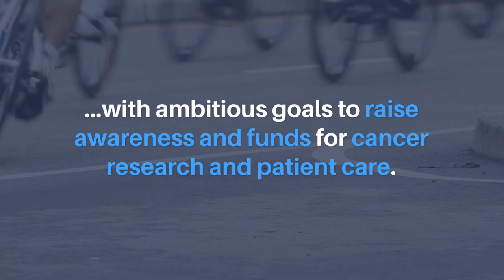Impact Journals Sponsors Team Open Access in 2023 Ride for Roswell | Aging-US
The Ride for Roswell is one of the nation’s largest cycling events—hosted by Roswell Park Comprehensive Cancer Center—to raise awareness and funds for cancer research and patient care.

This charity bike ride, based out of Buffalo, New York, has brought people together for 27 years to celebrate cancer survivors, pay tribute to lives that have been lost, and to work together to support research and find a cure. This year's Ride will take place on Saturday, June 24 from the University at Buffalo, North Campus.

Impact Journals (Aging's publisher) has been a part of the Ride for Roswell since 2018. Impact Journals sponsors captain Sergei Kurenov’s peloton, Team Open Access (named after open-source online medical journals, such as Aging, Oncotarget, Genes & Cancer, and Oncoscience).

Sergei - who has been riding in the event since 2016 - works at Roswell Park Comprehensive Cancer Center to create, develop, and implement innovative diagnostic and surgical pre-planning software used in cancer treatment.

“Roswell Park Comprehensive Cancer Center is dedicated to providing a high level of care for cancer patients,” Sergei said. “By contributing to the Ride for Roswell, we are helping our patients to fight this most dangerous disease.”

There is still time to join Team Open Access and the 2023 Ride for Roswell. You can also support the team by giving a donation of any size. Any avenue of support you may choose to donate to the Ride for Roswell will make a difference and change lives.

“Finding a cure for cancer is something we are all incredibly passionate about, and we are so thankful and grateful for your support,” Sergei said. “Together, we can make a difference!”

Keywords - aging, cancer research, open access, Impact Journals, science, oncology, research, fundraising, bicycling, Ride for Roswell, Roswell Park Comprehensive Cancer Center

About Aging-US